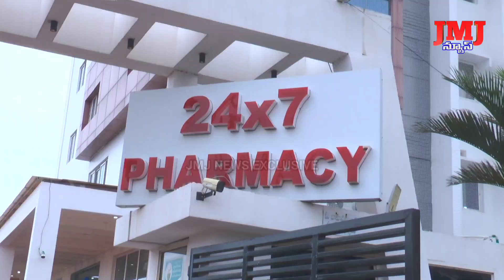ఒంగోలు ఆస్టర్ రమేష్ సూపర్ స్పెషాలిటీ హాస్పిటల్లో ఆధునాతనమైన 160 సై సెస్ సిటీ స్కాన్ సేవలు ప్రారంభం